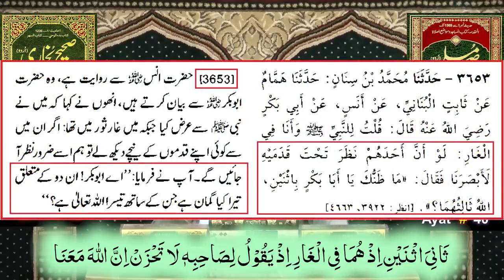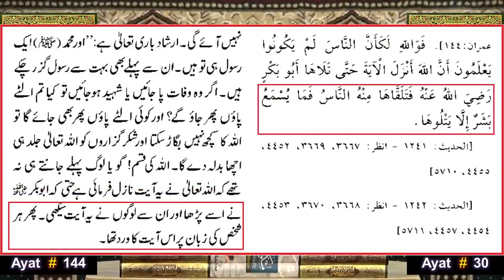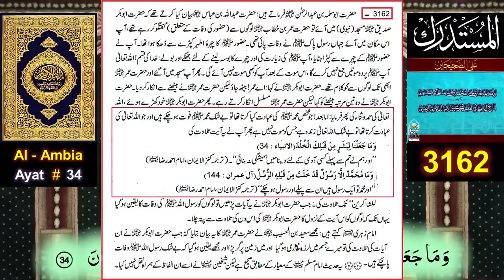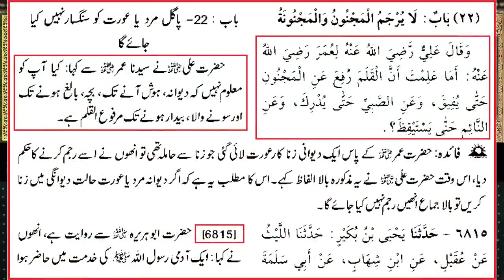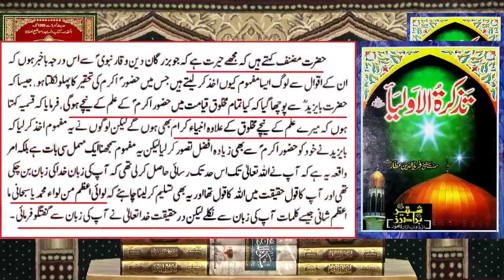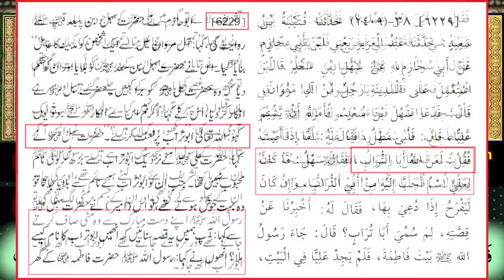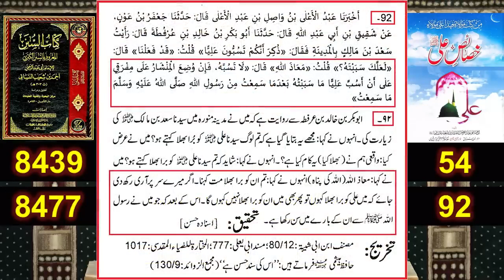Reply to TLP's Saad Rizwi on Hazrat Abu Baker رضی اللہ عنہ ki GUSTAKHI Engineer Muhammad Ali Mirza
engineer muhammad ali mirza status,
engineer muhammad ali mirza suleman misbahi,
engineer muhammad ali mirza namaz,
aurat ki namaz ka tarika by engineer muhammad ali mirza,